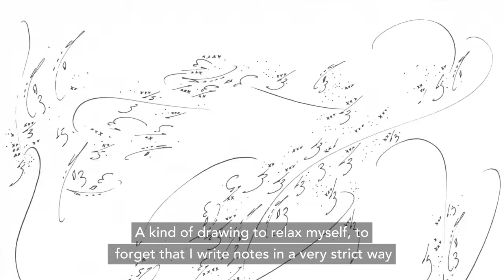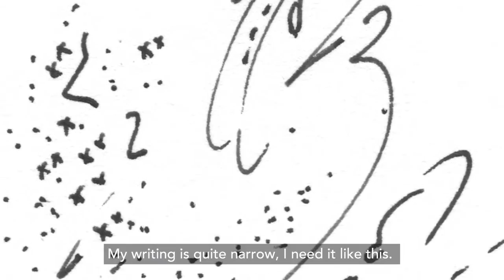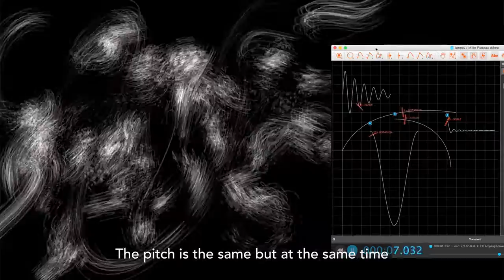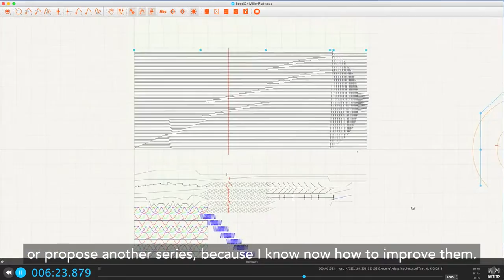Mille Plateaux - Different projection screens by ShowTex in an interactive art installation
Mille Plateaux, an interactive art installation by Pascal Dusapin, premiered at the Donaueschinger Musiktage Festival in Germany. No less than 18 different canvasses were suspended in a large dark room/space and projected with 66 of Dusapin’s semiotic drawings/marks.

IanniX - Thierry Coduys & Guillaume Jacquemin